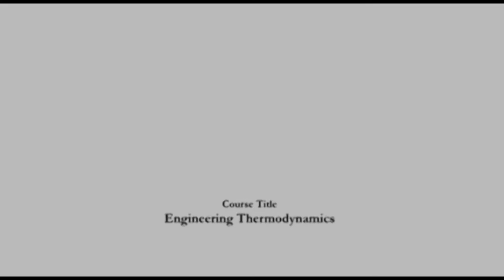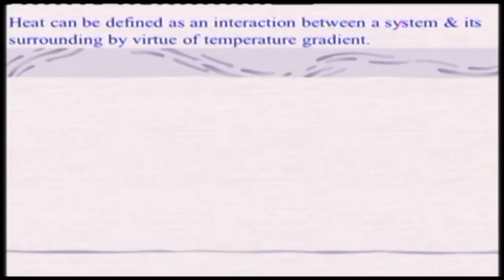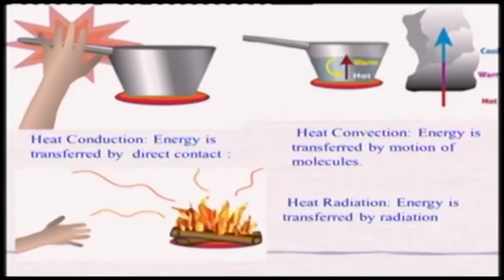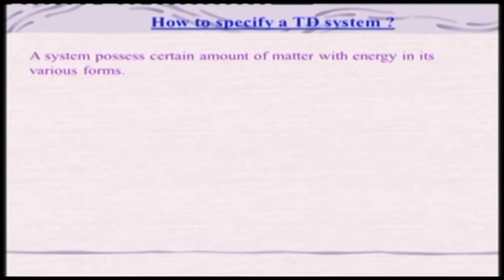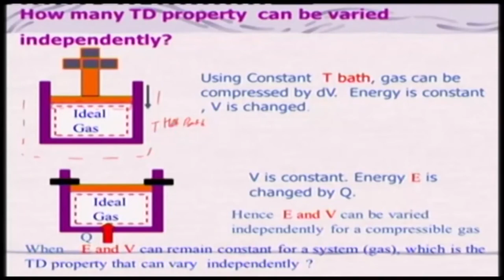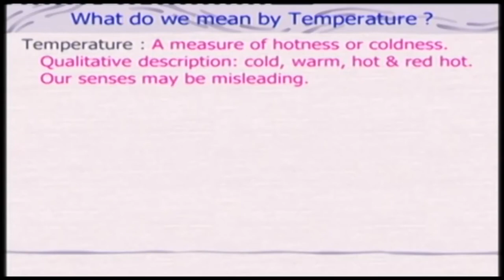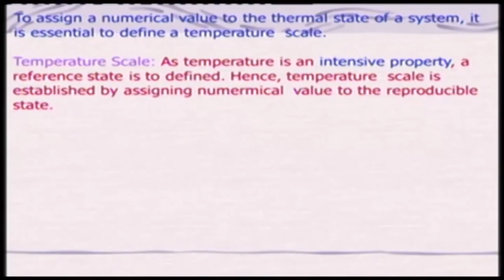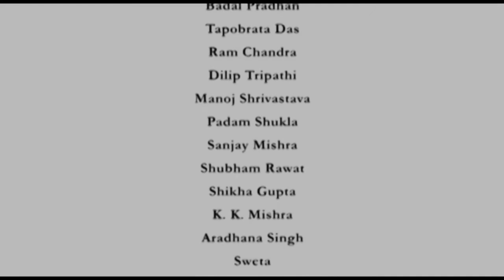Lec 07: Heat Interactions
Course Name: Engineering Thermodynamics